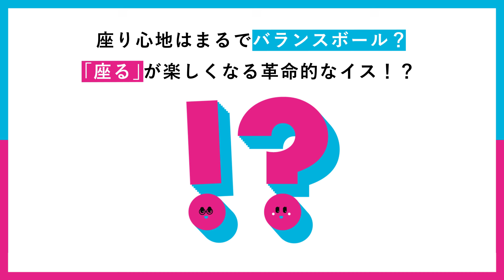座り心地はまるでバランスボール？「座る」が楽しくなる革命的なイス！？【のぞいてみよう！？コクヨのヨコク】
ヨコクからワクワクする未来が見えてくる。
ヨコクとはよりよい未来をつくるための意思であり、挑戦であり、実験です。

「のぞいてみよう！？コクヨのヨコク」では、社員へのインタビューを通じて、ヨコクに関わる取り組みや想いについて掘り下げていきます。

第21弾はingの開発者・木下さんにお話を伺いました！

◆参考：ingとは？

◆木下さんが出演した2023年のCMはこちら！

最新のCMやヨコクの取り組み、イベント、商品紹介など、コクヨの取り組みを紹介しています。

■コクヨのヨコクサイト
実際の取り組みや2024/6/3から放映開始したCMなどを公開中です